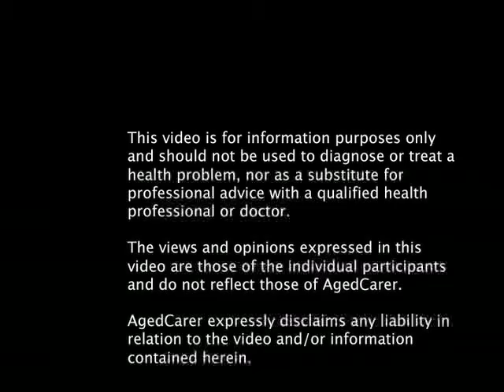Hereditary Risk of Alzheimer's Disease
Clinical Neuropsychologist Nicola Gates discusses the risks of inheriting Alzheimer's Disease and the large variance in outcomes.